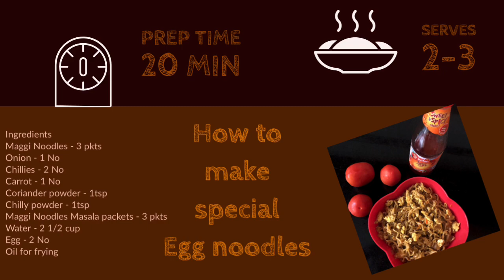Egg Maggi Recipe - Noodles with Eggs - Egg Noodles Video in Malayalam with English instructions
This is the recipe for making Maggi noodles the unconventional and tastier way by adding eggs.
It tastes awesome and can be made in less than 10 mins. You will have to try to believe the taste. You can watch the video and detailed steps are provided below.

Ingredients

Maggi Noodles - 3 pkts
Onion - 1 No Big
Chillies - 2 Nos
Maggi Noodles Masala - 3 pkts
Water - 2 1/2 cup
Egg - 2

How to Prepare Egg Maggi noodles

Add 2 tsp oil in the pan and start sauté onions, green chillies, carrot together
Once sautéed add coriander powder, chilly powder and noodles masala and continue to stir for 1 minute
Add water, and wait for the water to boil
Then add noodles and cook with a closed lid
Cook for a few minutes till the water level reduces( But ensure there is enough moisture so that it won’t burn
Then move the noodles to one side of the pan and pour the eggs in that space
Close the lid of the pan and cook till the egg turns to somewhat white colour
Then scramble the eggs on the side itself and later mix with the noodles.
Always ensure there is moisture content in the noodles or else it will burn
Mix the egg well in the noodles and the Maggi Noodles is ready to serve